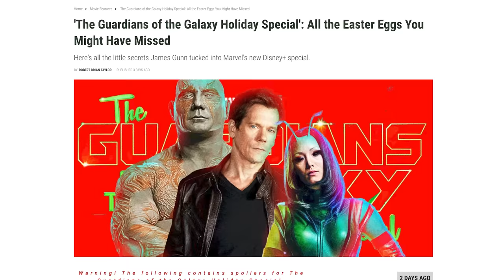The Abyss - Caravan of Garbage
We're on the road to Avatar 2: The Way Of Water!  And on that road there there were three movies from James Cameron's filmography that made it happen, the first of which we'll be looking at is The Abyss from 1989. Starring Ed Harris, Mary Elizabeth Mastrantonio and Michael Biehn among others it tells the harrowing tale of a civilian diving team, a rogue nuclear warhead and aliens of The Deep. I hope you like submarines because boy there's a lot of them. Thanks for listening to our Caravan Of Garbage review!